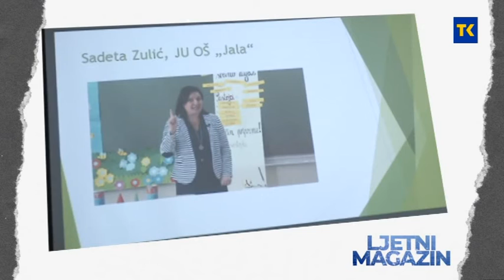NAJAVA EMISIJE LJETNI MAGAZIN 25 06 2020